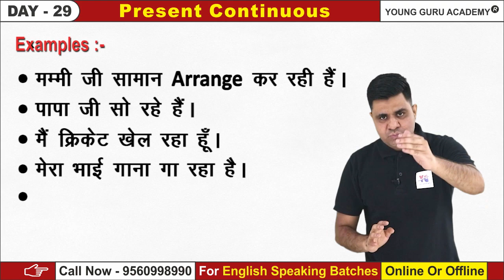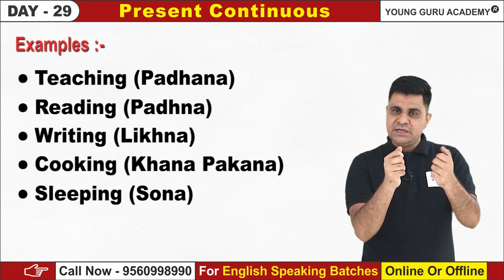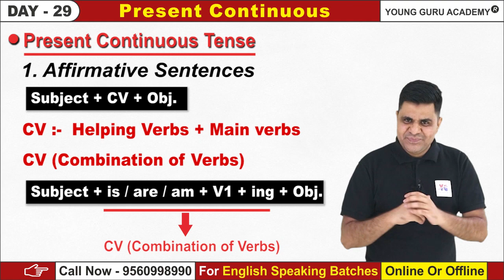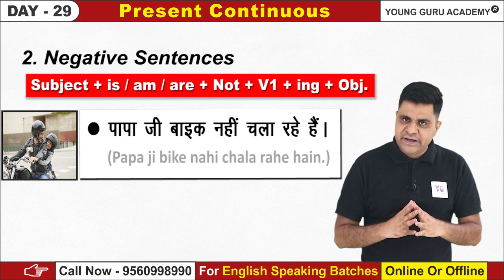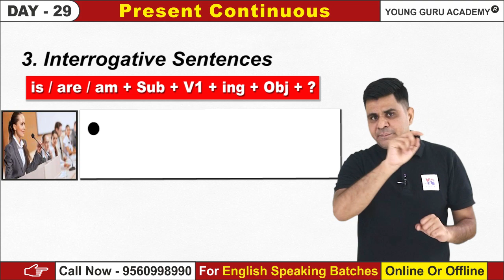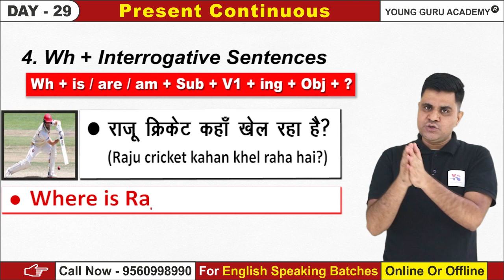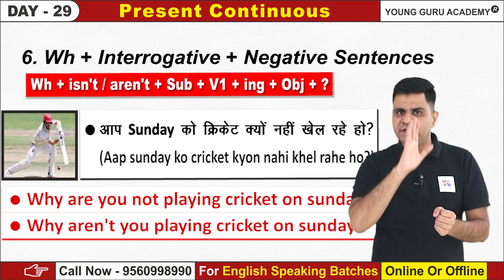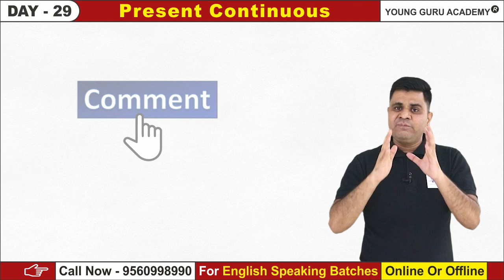Day - 29, रोज़ की बोलचाल में Present Continuous को आसान तरीके से Use करना सीखें I Afsar Sir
Recommended Book📘📘
You Can Win

For Joining
Personal Practice or Group Practice Session

"Jai Hind"
Young Guru Academy.